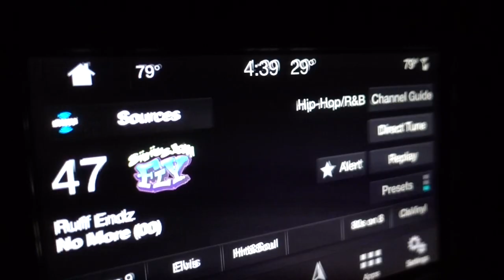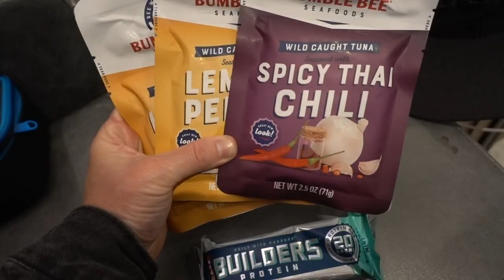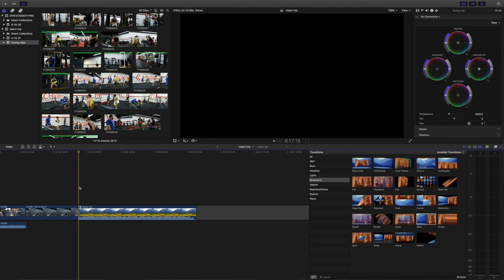BABES, BOATS, AND BOXING | DLB Vlogs - MIAMI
My weekend in Miami boxing, training, boating, and doing a photo shoot with Stefi Cohen, Bonnie Schroeder, Geo Antoinette, and Matt Vincent.

for just $7 a month! Join now and get the first 7 days for FREE! Tons of workouts with limited equipment options, tons of exercise demonstration videos and other exclusive content and offers!

NEW! Flag Nor Fail Stealth Vector Sports Bra

MB01HFHJCOZQSH1